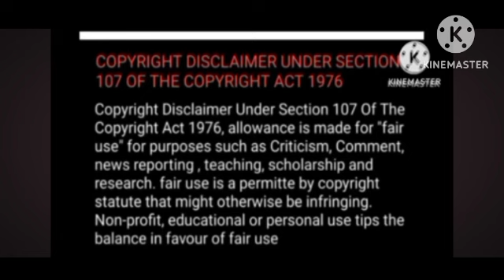Force Marriage //Last Part (wangxian ff Hindi explained)ff